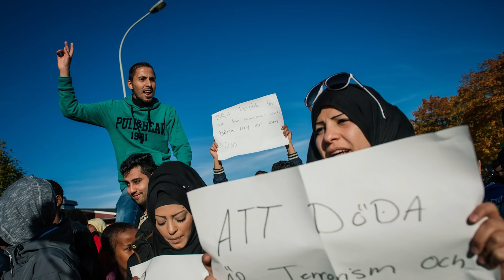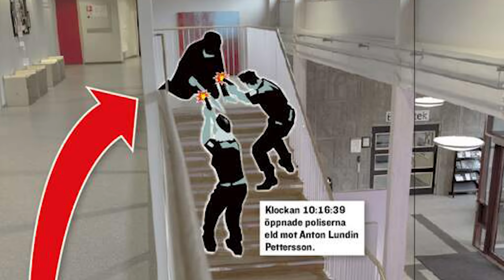He Said You Will Need ALL THE POLICE IN THE WORLD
In this true crime case, we delve into the psyche of a man consumed by hatred. His animosity was rooted in his own personal failures, yet he sought to lay blame elsewhere. In the week leading up to Halloween in 2015, he donned a menacing costume and unleashed havoc in a school setting where he knew he would find vulnerable targets. His actions reflect a disturbing trend where personal grievances are externalised in the form of violence against others, often those who are already marginalised.